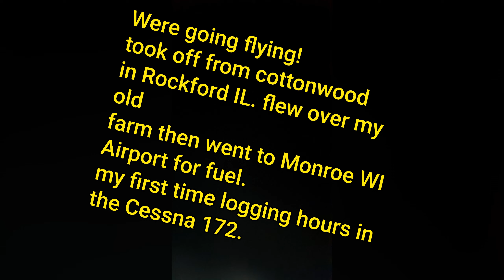let's go flying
Did a little flying what an awesome time!!

1977 Cessna 172
Left out of cotton wood airport in rockford flew north over my old farm them to Monroe Wi for fas then the go pro died but we ended back at cottonwood at sunset.. it was awesome!

I love flying !

I appreciate all yall!